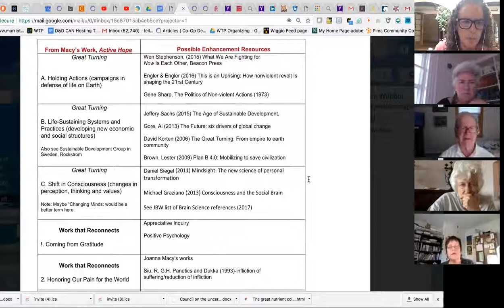D&D Climate Action Network 9/15/17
This is 90-minute session is our Sept. conference call.  We covered how recent events (hurricanes non-stop, earth-quakes, out-of-control fires and politics in general) are affecting our climate change activism.  We also shared who we see are the main people we serve with respect to our work.  Sarah Buie shared how we might come together in retreat around her "Council on the Uncertain Human Future."